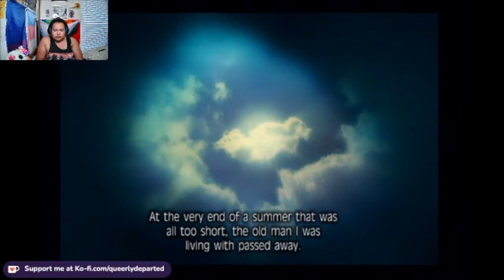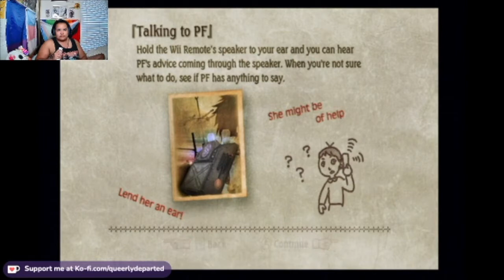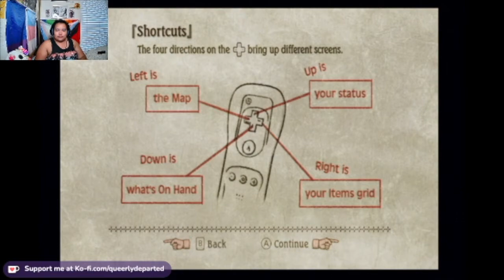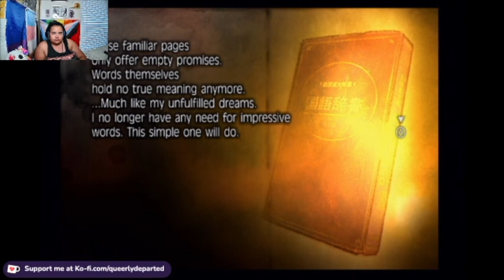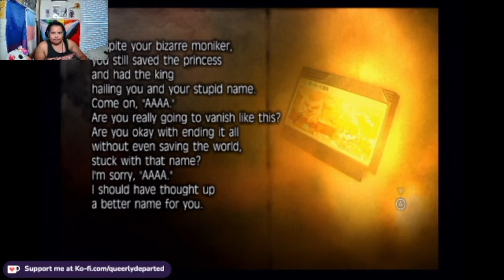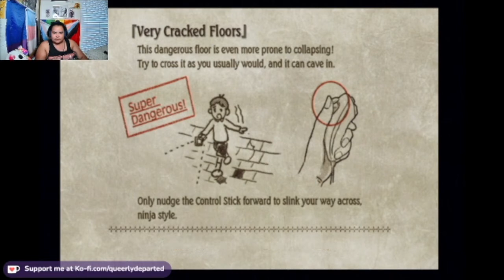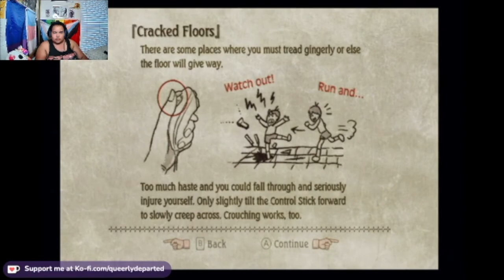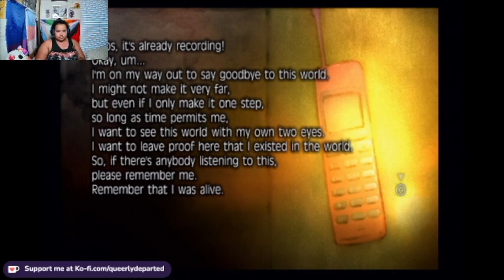Let's Stream Fragile Dreams (Part 1)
Finally got my hands on a copy of one of my all time favorite games, so I decided to stream it as well. This game is beautiful and sad and has just the WORST controls. It's great!